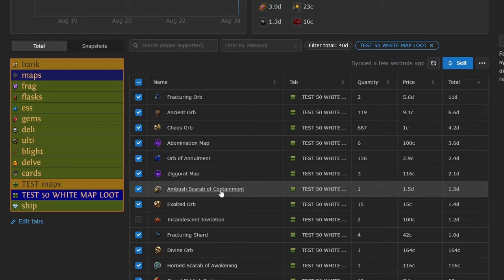[PoE 3.25] How I farmed my first mageblood | I ran maps and got lucky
poggers update. 6 years after I first started playing path of exile, I am also an owner of a mageblood and just wanted to share :^)

I got lucky and if I had to do it again, I don't know if I could do it again